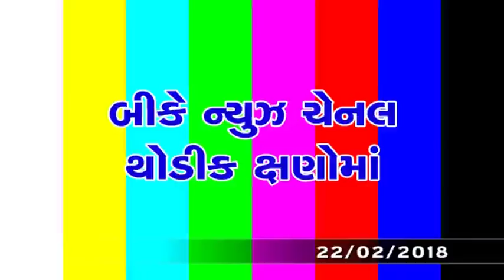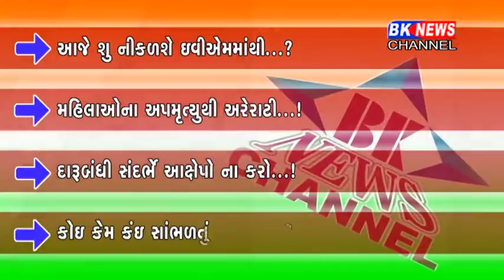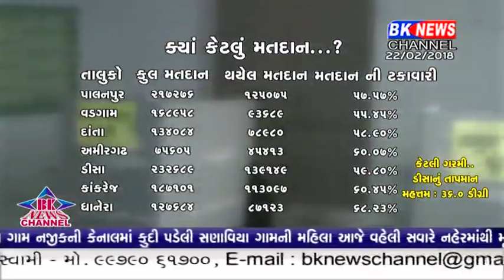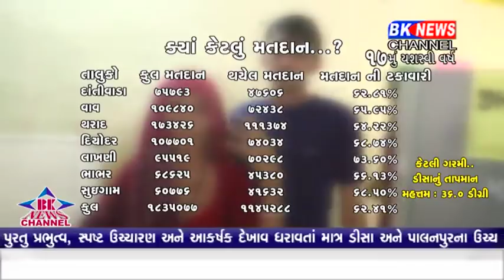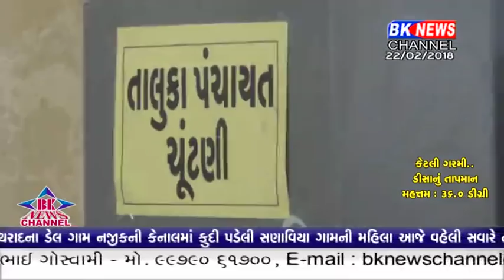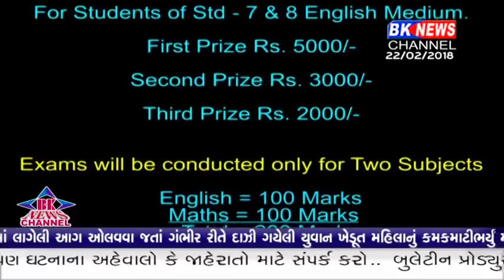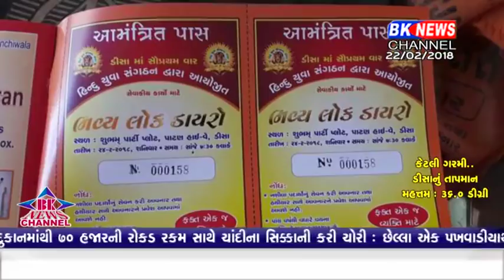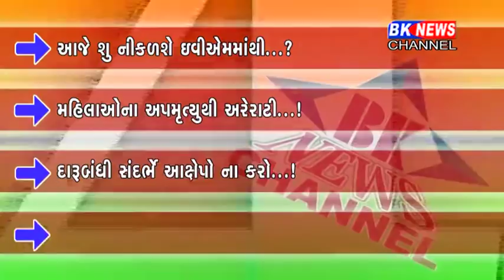22 02 2018